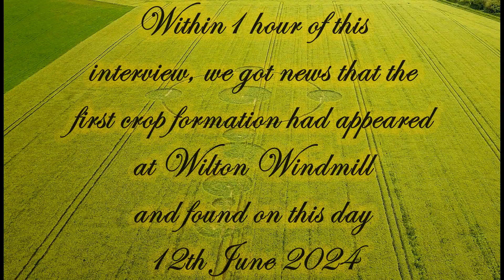Mathew Williams Crop Circles Interview.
We spend 5 days in Wiltshire in June 2024. Everything was well planned. I'd booked a room at The Barge Inn in Pewsey in February for June thinking the crop circle phenomenon would be well under way by then. Up until this piont, 12th June 2024 there was none that we knew of.  This interview opens the door of secrets and strange phenomena around crop formation that have been experienced by many people before, during and after a formation has appeared. Watch and learn.